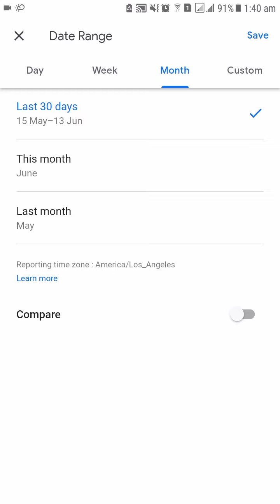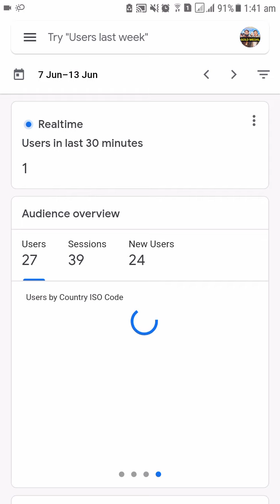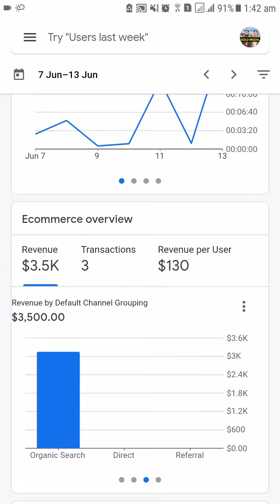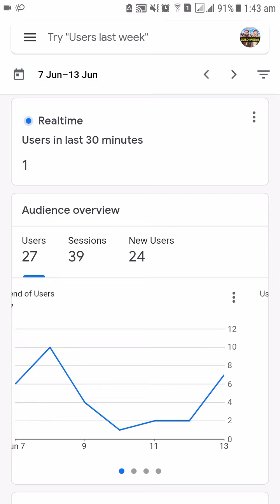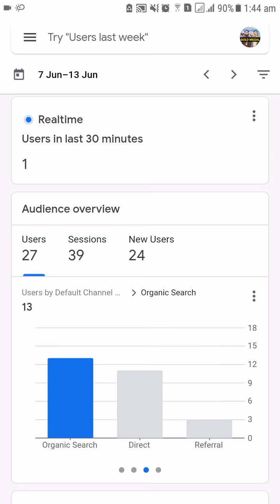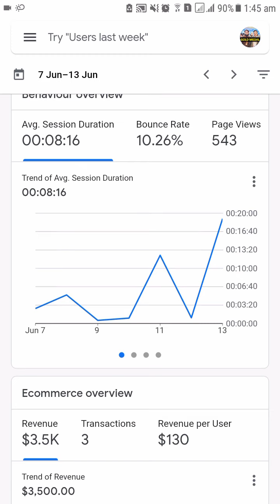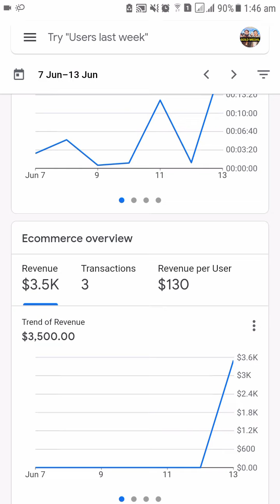How I Generated Online Sales of $3500 (Rs 721000) in 7 Days for a New Website with just 13 Visitors?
How I Generated Online Sales of $3500 (Rs 721000) in 7 Days for a New Website with just 13 Visitors? How I Generated Online Sales of $3650 (PKR 750,000) with SEO in 30 Days for a New Site with No PA DA? How I Made Online Sales of $6300 (PKR 1.3 MILLION) with SEO in 5.5 Months for a 7 Months Old Website? How to Earn $3000 per Day? How to Earn PKR 600000 per Day? How to Earn Rs. 1 Crore 80 Lac per Month? Alhamdulillah 600+ Digital Marketing Certifications! 100% FREE Digital Marketing & SEO Certifications! How to Get 100% FREE Digital Marketing Certificates from World's Best Universities & Organizations?

How I Got a Remote Job Offer from Bayt.com (DUBAI) with a Monthly Salary of USD $3000 (Rs. 530,000) with my LinkedIn Profile SEO Optimization strategies?

How to Sell Online? How to Increase Online Sales? How to make Online Sales Strategies? How to Sell Online? How I made a Sales Strategy for Motorbike Tracker? How I Generated Online Sales of USD 36000 (Rs. 6,300,0000) in 1 Year with SEO? How to do Online Sales with SEO in 7 Days?

How to Generate Online Sales with Content SEO strategies?

2. Content SEO Strategies (How to Rank on Google)
3. YouTube SEO Strategies (Rank YouTube Videos Fast)
4. LinkedIn Profile Optimization (LinkedIn SEO)
6. Learn Namaz (Namaz Kaise Padhte Hain)
7. Let’s Give Back to Society
9. Practical Tutorials for Students & Newbies
10. Online Sales (How to Sell Online)